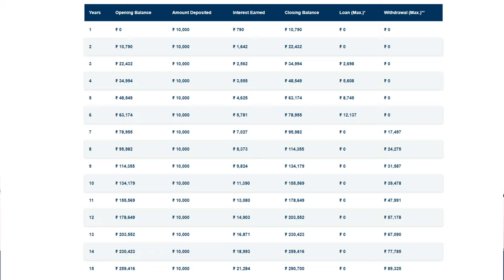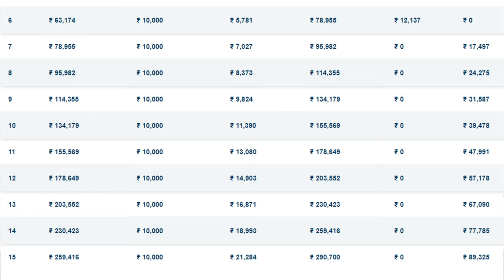PPF in Telugu - Public Provident Fund in Telugu | PPF Account Benefits in Telugu | Kowshik Maridi